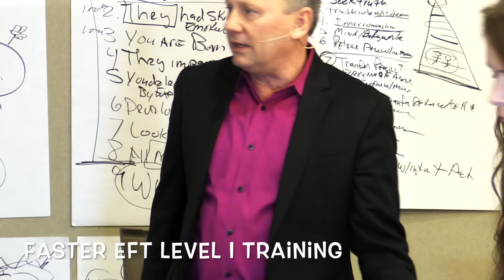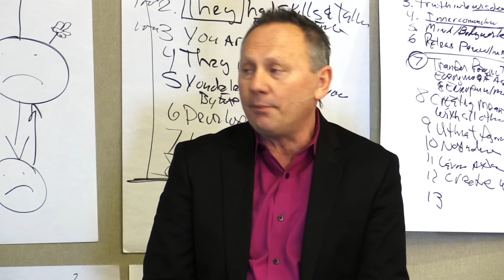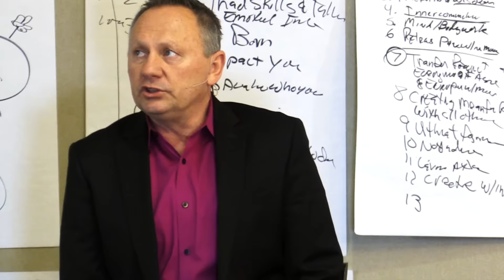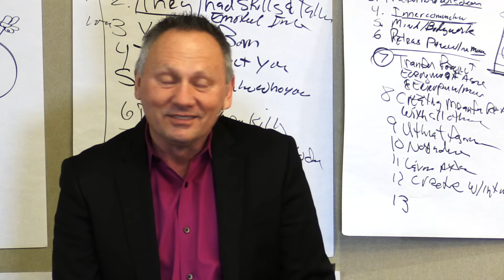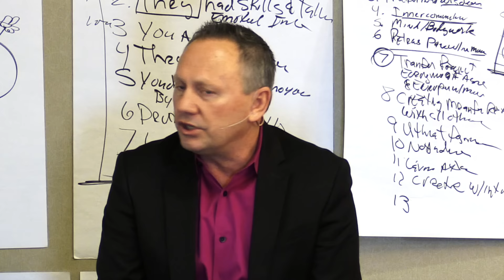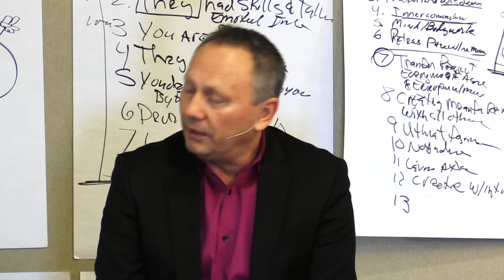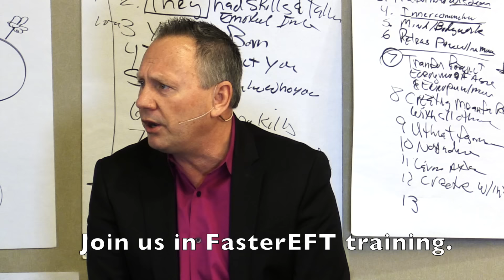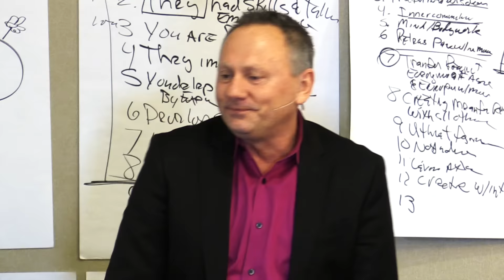1170 Do you KEEP RE-EXPERIENCING THE SAME PROBLEMS over and over again? Robert Gene explains why!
The FasterEFT secret to the Law of Attraction and Universal Pattern of Creation. It's not as complicated as you may have been led to believe! Life is about having fun, enjoying the ride and not constantly worrying if you're "doing it right". Robert explains in this video!

Read over 100 free blog posts about different topics and how FasterEFT can help @

We have the most comprehensive list of articles on Faster EFT available right

Faster EFT videos make it possible for many people all around the world to heal themselves and live a more fulfilling life. You can tap along as Robert demonstrates what to do and notice the difference for yourself. These videos are absolutely free, because we want to help as many people as we can to enrich and empower themselves and their lives. Try our free 7 Day Quick Start Program @

Any story shared in this video that may be regarded as a testimonial or endorsement does not constitute a guarantee, warranty, or prediction regarding the outcome of implementing the FasterEFT techniques. Although some clients have reported “healing experiences” after having implemented the FasterEFT techniques, any testimonials in this video represent the anecdotal experience of individual clients and should not be considered to represent evidence of the treatment of a medical or psychological problem or disease. Individual experiences are not a substitute for scientific research.

Skills to Change Institute, Inc. accepts no liability whatsoever for any damages or adverse effects arising from your use or receipt of FasterEFT techniques as a result of having watched this video. By viewing this video, you signify your agreement to the information above.